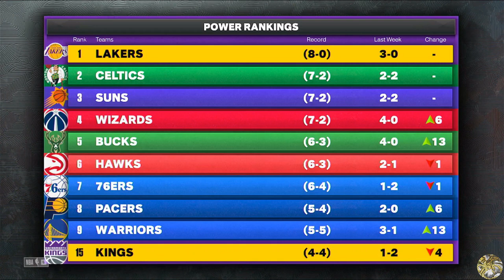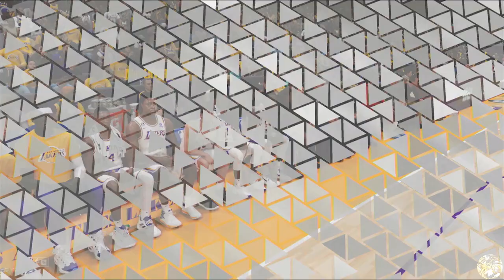BDRScarDaGod's NBA 2K23 EP 9:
NBA 2K23 XS Series The Video Game
Xbox One Series🎉🎉🎉🎉🎉
Recorded By B.D.R.ScarDaGod